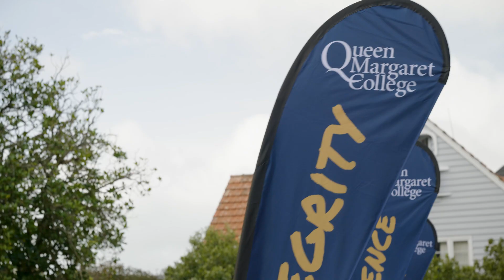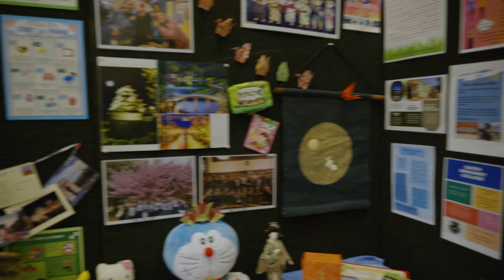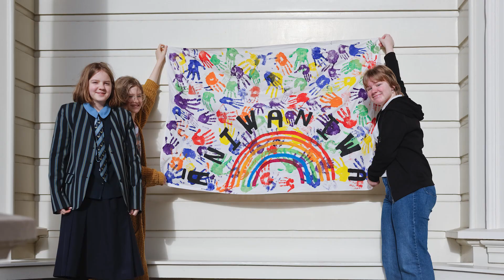QMC Open Day 2024